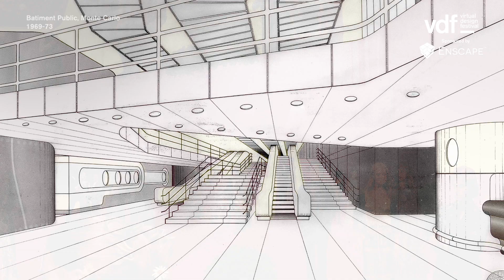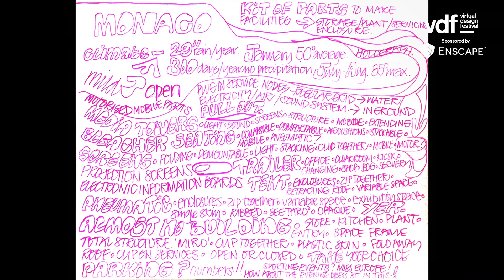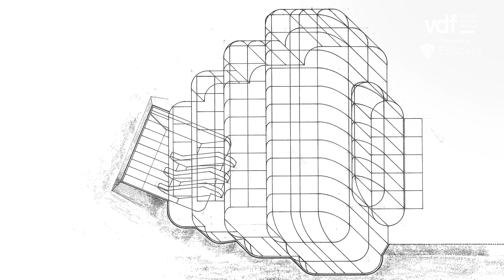"There is a practical side to Archigram, it's not just funny drawings," says Dennis Crompton | VDF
In the final instalment of our exclusive Archigram video series for VDF, former member Dennis Crompton explains that the avant-garde architecture group didn't just want to create conceptual projects and almost realised a building in Monte Carlo.

Archigram was an experimental collective of architects that became famous for its radical architecture concepts in the 1960s and 1970s.

Although individual Archigram members have built buildings – before or after their involvement in the collective – Archigram famously never completed a building as a group.

Things could have been different, according to Crompton, who believes that many of Archigram's ideas could have been realised.

"There is a practical side to what Archigram members do, it's not just highfalutin, funny, pretty colourful drawings and so on," he said in the video, which Dezeen filmed in London and is sponsored by Enscape.

"Had all been well, we would have built a building in Monte Carlo in the 1970s. As it happens, in 1974, there was a tremendous international financial crisis and our clients suddenly weren't able to continue with the project, so it was cancelled."